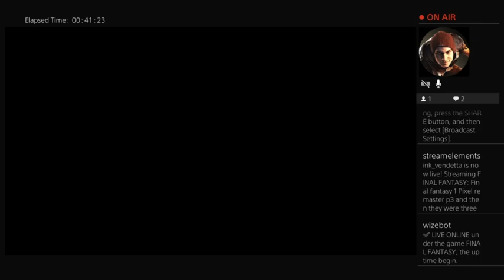August 12, 2023